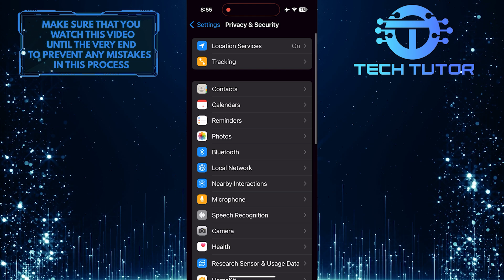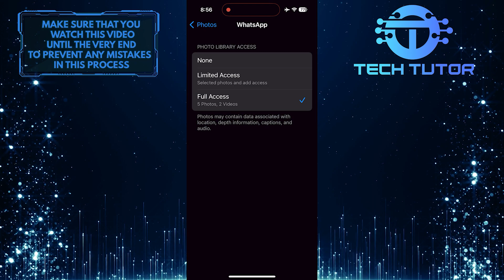How To Allow WhatsApp To Access Photos In iPhone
In this short tutorial, we will show you how to allow WhatsApp to access photos on your iPhone. By following a few simple steps, you can easily grant WhatsApp permission to access photos and videos on your device.